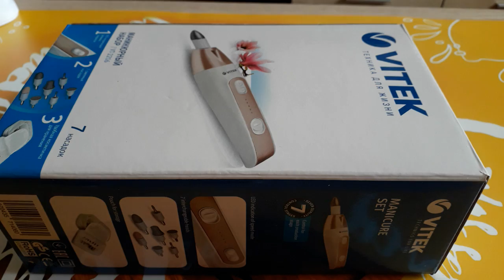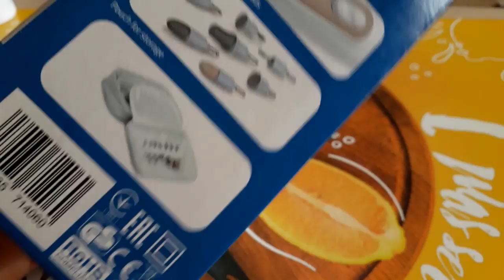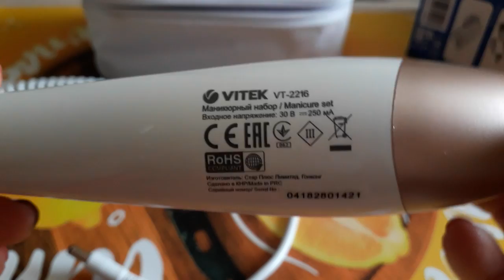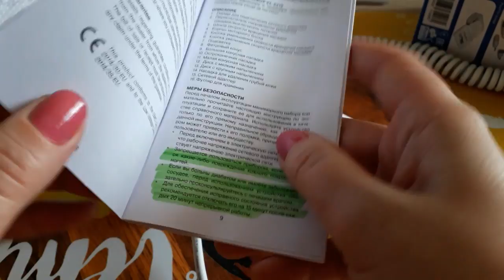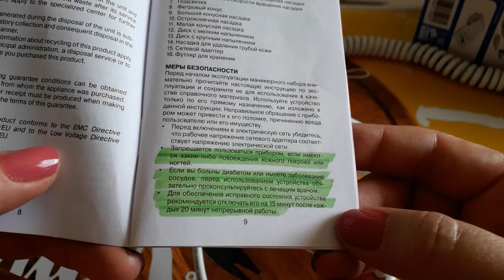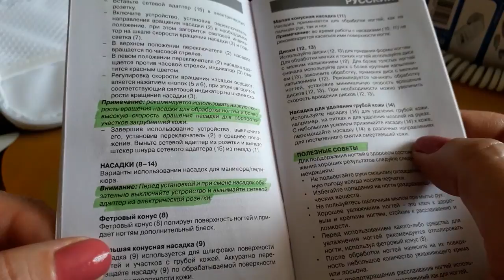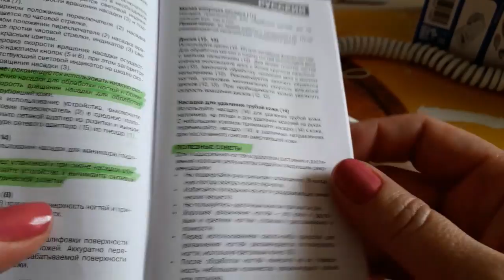💅Маникюрный набор Vitek VT-2216 /Нужна ли эта милая вещица ?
Маникюрный набор Vitek ➡️Формы для мыла ручной работы
☘ИНСТА  mkern21112018

✔Покупки в интернет магазинах КЭШбек SMARTY SALE /возврат денег/ 💱 - уже жду Возврат !